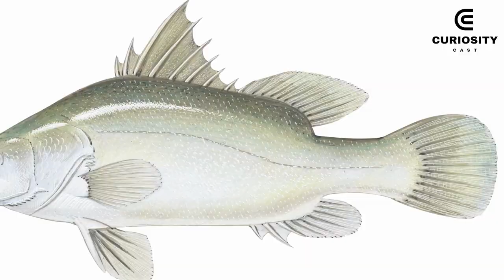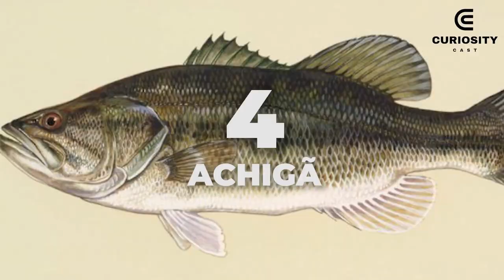10 FISH ARE DESTROYING THE EARTH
10 FISH ARE DESTROYING THE EARTH

The harm we humans do to our environment is undeniable. Even with the actions and awareness campaigns that have been gaining followers and having an effect, man is a specialist in "disturbing" and, little by little, ending life on Earth.

walking catfish

Common in Southeast Asia, the “catfish” lives in fresh water and breathes air. This species, by itself, is already capable of moving between different environments.

common carp

Carp is one of the species most influenced by human action.

mosquito fish

The name of this fish comes from two different situations. One is that its size is reduced and the other, and main one, is that it feeds on mosquito larvae.

10 FISH ARE DESTROYING THE EARTH